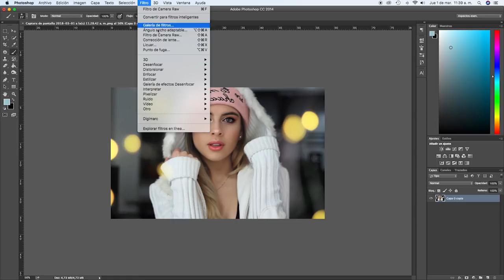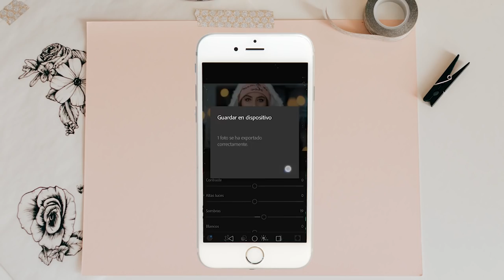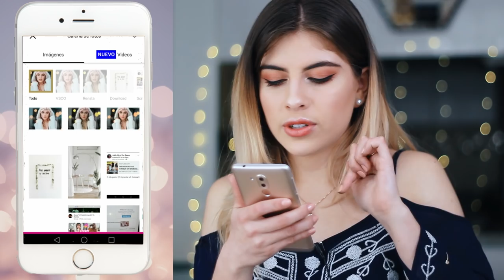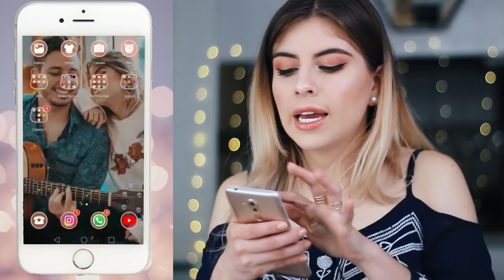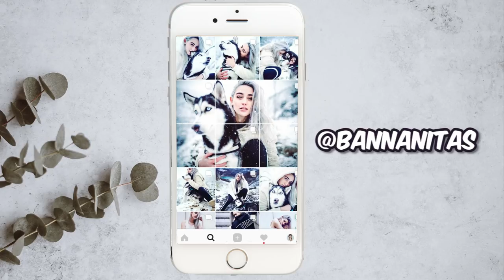Haz tu FEED de INSTAGRAM PERFECTO | Camila Dust